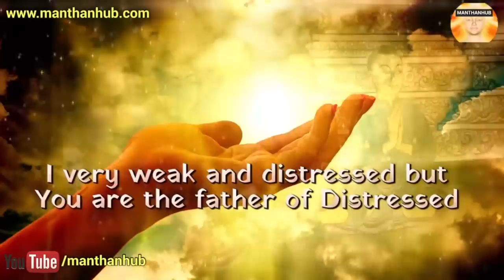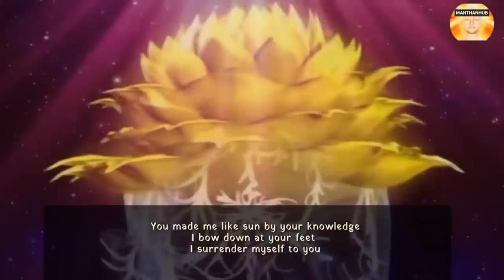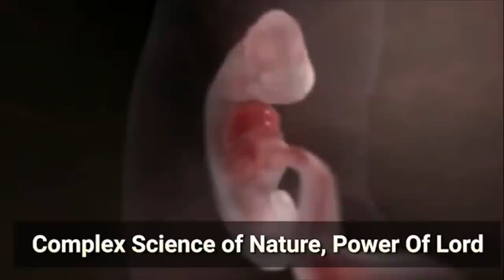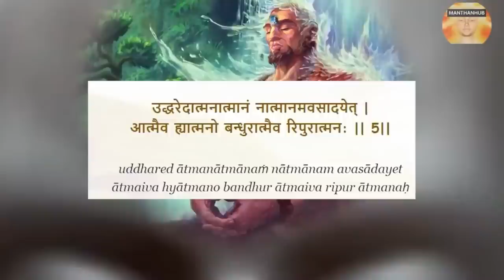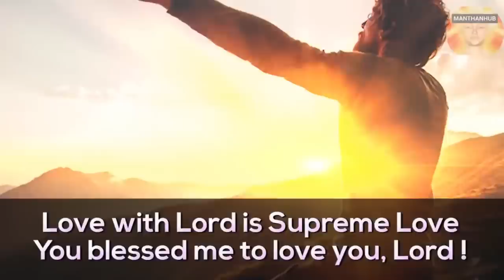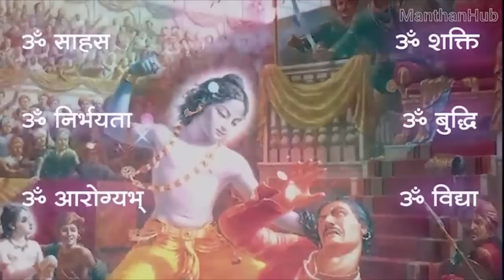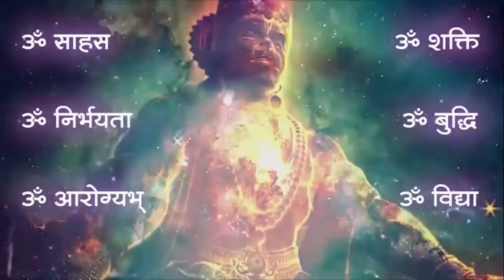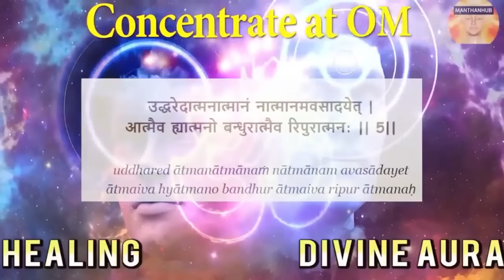रोगी को योगी ब्रह्मचारी बनाने वाला Brain Rewire Music - Rogi To Yogi Powerful Music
https:sansa.page.link3MnS

https:telegram.meManthanHub

https:telegram.meManthanHub

Twitter https:twitter.comManthanHub